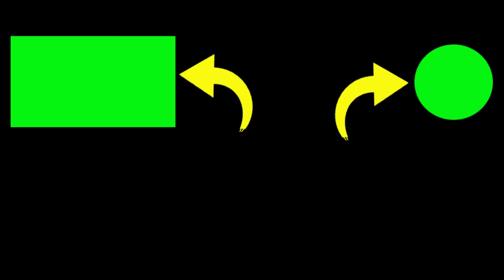TERBUKTI NGLEPER BOS !!! BURUNG SOGOK ONTONG SAYA, DI PANCING DENGAN SUARA INI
TERBUKTI NGLEPER BOS !!!
BURUNG SOGOK ONTONG SAYA DI PANCING DENGAN SUARA INI

2. Jika kalian punya pertanyaan silahkan komen.

Terimakasih